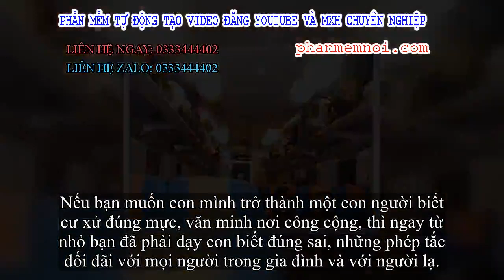✅ Cậu bé 3 tuổi đòi ăn trên tàu hỏa, hành động sau đó ai cũng gật gù khen là em bé ngoan, được giáo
Đặt Mua  Qua ZALO 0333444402

✅Đi du lịch bằng tàu hỏa hay ô tô đường dài, các hành khách đôi khi phải khó chịu bởi những tiếng ồn không mong muốn từ tiếng khóc ỉ ôi, tiếng vòi vĩnh của con trẻ và tiếng quát nạt của bố mẹ chúng.
Có những trường hợp cha mẹ mang con nhỏ đi theo cùng không gây phiền nhiễu bằng cách tạo tiếng ồn thì lại gây khó chịu với hành khách xung quanh khi chiếm gần hết chỗ ngồi của người ngồi bên cạnh.
Những ông bố bà mẹ vô ý này chỉ mua một chỗ trên xe ô tô khách hoặc tàu hỏa nhưng họ lại bế, hoặc cho con nằm chiếm cả sang chỗ người bên cạnh. Mặc dù được nhắc nhở nhưng lại phớt lờ và phải đến khi nhân viên của tàu hỏa hoặc xe khách can thiệp mới ngưng hành động vô ý đó của họ.
Người cha cho con ngồi gọn một góc trống trên tàu để ăn mì, tránh làm ảnh hưởng tới người khác.
Chứng kiến, đọc rất nhiều những điều phiền nhiễu đó nên khi nhìn thấy cảnh hai bố con bé trai ba tuổi hành xử trên tàu một cách văn minh, ai nấy đều có lời khen ngợi.
Câu chuyện xảy ra ở Trung Quốc trên một chuyến tàu hỏa đường dài, trên khoang ghế ngồi, vào giờ ăn trưa, cậu bé lên 3 khẽ khàng nói với bố: "Bố ơi con đói". Người bố dặn con ngồi im trên ghế để không chạy lung tung để anh đi mua mì.
Mặc dù mới lên 3 nhưng cậu bé đã rất biết nghe lời bố, không chạy lăng xăng khắp nơi như những em bé hiếu động khác. Và trước đó dù đói cũng không la hét hay mè nheo mà chỉ nhẹ nhàng nói với bố.
Vì hai cha con chỉ mua một ghế trên tàu, không muốn ảnh hưởng tới hành khách ngồi bên cạnh, nên khi mua mì về tới nơi, người cha lặng lẽ gọi con ra chỗ trống giữa hai khoang tàu và đút mì cho con ăn.
Để con không làm rơi vãi mì ra sàn tàu, người cha đưa cho con một chiếc khăn giấy để lau nếu làm rơi thức ăn. Ăn xong, cậu bé lau miệng sạch sẽ, rồi dùng chiếc khăn giấy đó, lau những vụn mì rơi xuống sàn tàu lúc ăn.
Di chuyển bằng các phương tiện công cộng mọi người rất sợ bị làm phiền bởi những đứa trẻ và người lớn vô ý thức.
Hành động của hai cha con, dù rất đơn giản nhưng lại được mọi người đánh giá cao bởi việc người cha dạy cho con được ý thức nơi công cộng như: không gây ồn ào ảnh hưởng tới người khác, không chiếm chỗ và gây khó chịu cho hành khách ngồi cạnh khi đi trên tàu, xe, rất có ý thức giữ gìn vệ sinh chung.
Từ những bài học cuộc sống cơ bản mà người cha dạy cho con trai 3 tuổi nói trên, nhiều người thấy rằng, giáo dục trẻ em làm những điều như ông bố kia không khó, nhưng nhiều cha mẹ lại không sẵn lòng hoặc nhiều khi bỏ qua vì nghĩ không quan trọng.
Nếu bạn muốn con mình trở thành một con người biết cư xử đúng mực, văn minh nơi công cộng, thì ngay từ nhỏ bạn đã phải dạy con biết đúng sai, những phép tắc đối đãi với mọi người trong gia đình và với người lạ.
Điều quan trọng cha mẹ nên nhớ, muốn dạy được con, thì mình phải làm gương trước, và nếu làm sai điều gì, phải nhận lỗi và sửa để con noi theo.
Theo Sohu